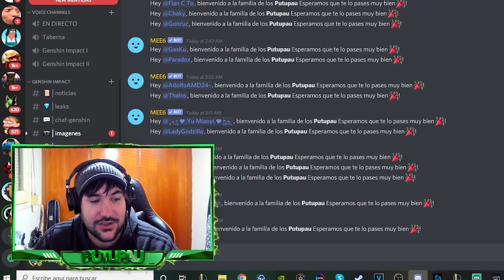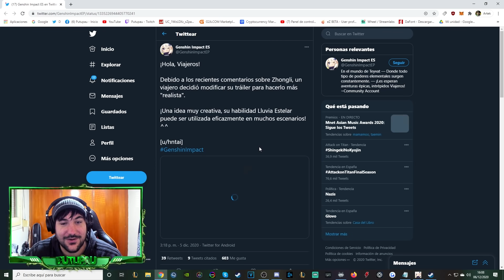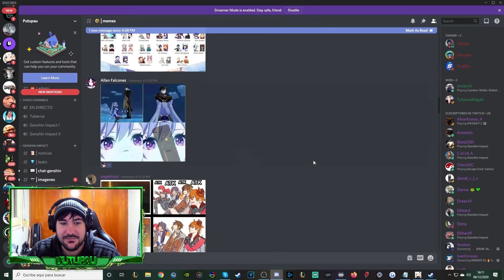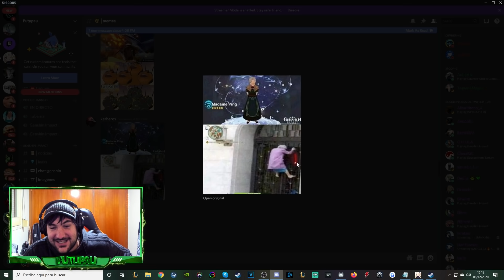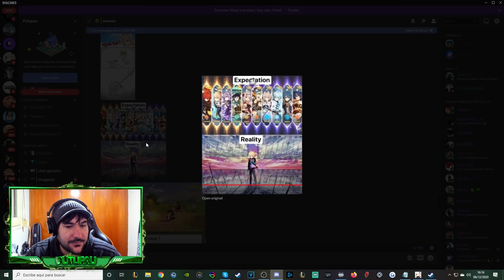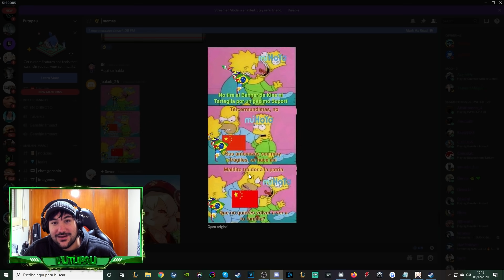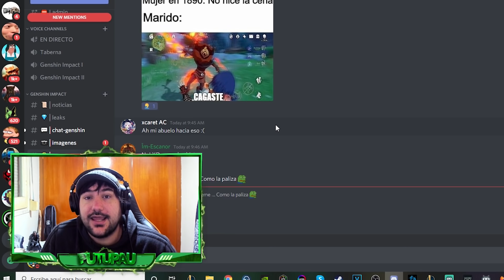REACCIONANDO a MEMES de GENSHIN IMPACT #1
FAMILIA! Hoy os traigo algo diferente. En este vídeo reacciono a los memes de Genshin Impact que me pasáis por el canal de Discord! Pasadme vuestros mejores memes y algunos aparecerán en el siguiente episodio de reaccionando a memes de Genshin Impact!
⏱️ Minutos ►►
0:00 - PUTUCALVO
1:05 - Entrad al Discord :)
1:50 - Memes
7:05 - Enviadme memes pls